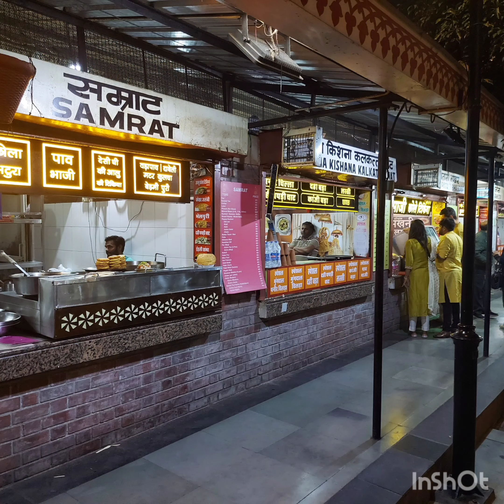jaipurtour RajasthaniFolkMusic jan2023